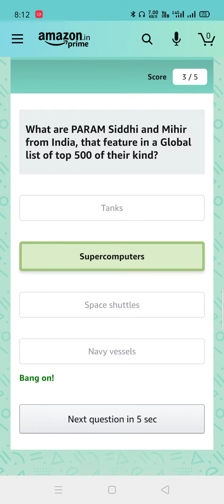Today Amazon Quiz 03 Dec 2020